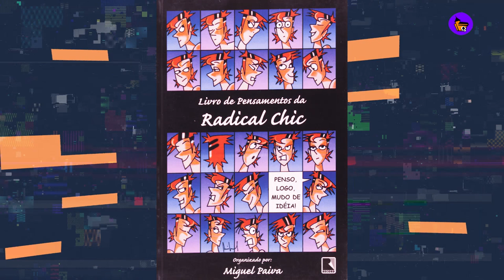MISS MARVEL: IMAGENS MOSTRAM IMAN VELLANI COMO KAMALA KHAN | PICA-PAU: 80 ANOS | CDQ NEWS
Oi pessoal eu sou o Cristiano Seixas, diretor e um dos fundadores da Casa dos Quadrinhos.

E este é o CDQ NEWS, durante toda a semana a nossa equipe fica de olho em todas as notícias e novidades relevantes do cenário artístico e compilamos os melhores e mais importantes para vocês.

Curadoria: Cleber Santos e Evandro Soares
Edição: Igor Clementino
Filmagens: Olga Filmes

NETFLIX NO REINO UNIDO GASTA US $ 1 BILHÃO EM 2020 COM CRIAÇÃO DE CONTEÚDO

ESTUDO MOSTRA QUE MESMO COM QUEDA, AUDIOVISUAL OCUPA LUGAR DE DESTAQUE NA ECONOMIA BRASILEIRA

HBO CONFIRMA SÉRIE INSPIRADA NO JOGO 'THE LAST OF US'

MISS MARVEL: IMAGENS MOSTRAM IMAN VELLANI COMO KAMALA KHAN

VISUAL DE ESTELAR E ARTE CONCEITUAL DIVULGADOS PELA HBO MAX

PIXAR COMEMORA 25 ANOS DE “TOY STORY” MOSTRANDO OS PRIMEIROS DESENHOS DOS PERSONAGENS